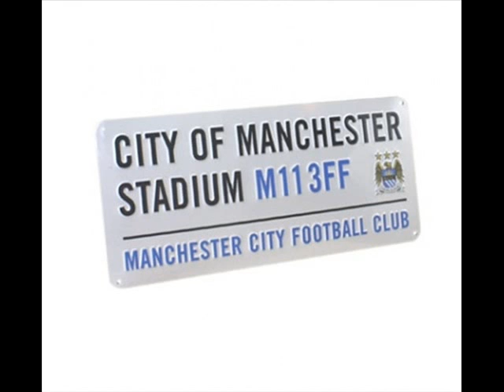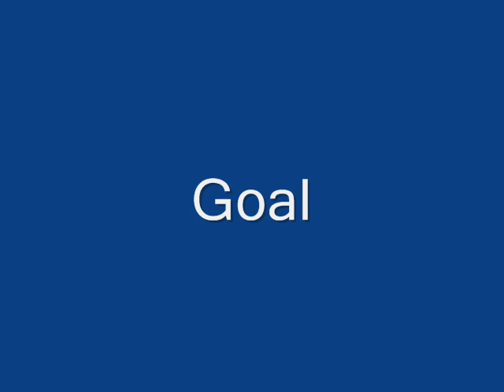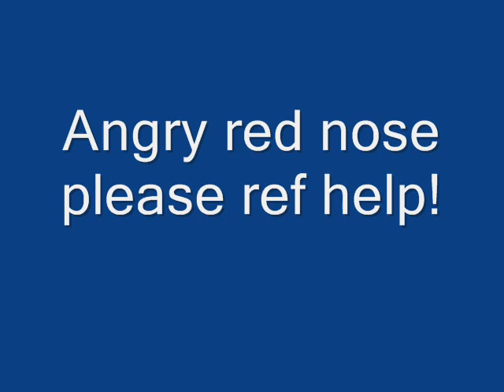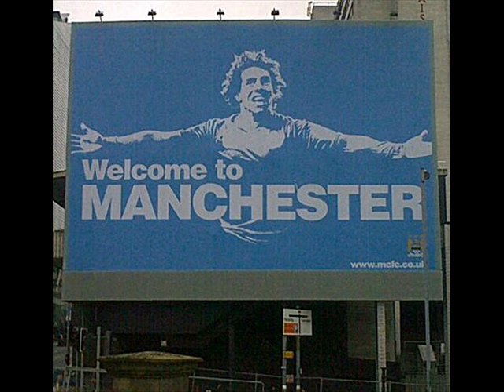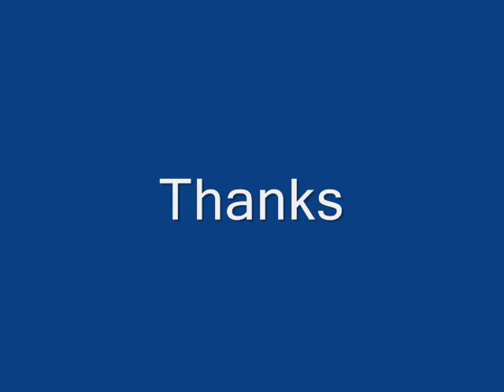Man City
fans, stadium, red nose